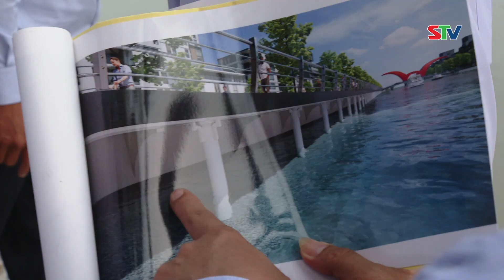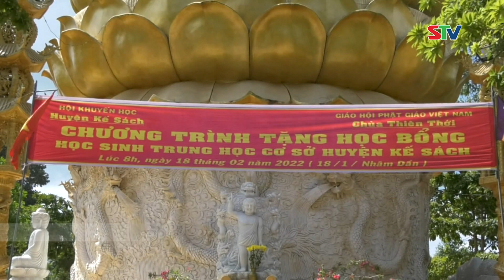STV - Sóc Trăng: Chủ tịch UBND tỉnh khảo sát việc cải tạo bờ kè sông Maspero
STV - Sáng ngày 20/02/2022, ông Trần Văn Lâu, Phó Bí thư Tỉnh ủy, Chủ tịch UBND tỉnh Sóc Trăng đã đi khảo sát thực tế việc cải tạo bờ kè sông Maspero. Bờ kè 2 bên sông Maspero thuộc thành phố Sóc Trăng đoạn từ cầu C247 đến cầu 30/04 có tổng chiều dài khoảng 700m, đang trong quá trình thi công cải tạo thành khu đi bộ.